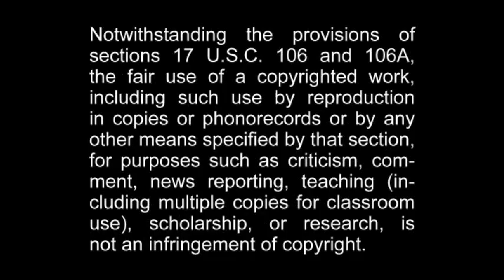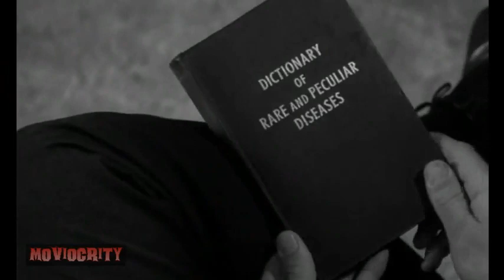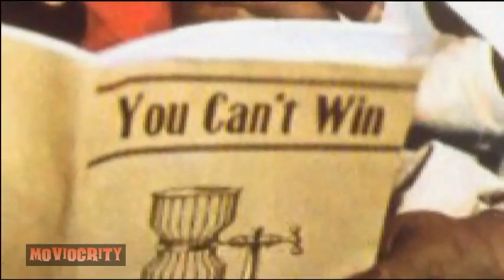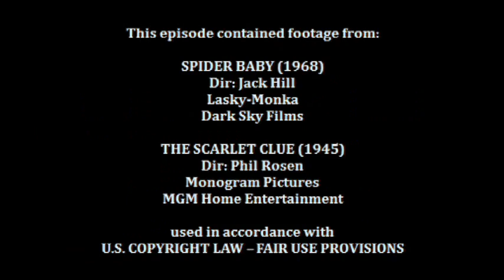MOVIOCRITY Ep. 102: Spider Baby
For our first spotlighted film on Moviocrity, we look at Jack Hill's cult classic, SPIDER BABY. It's a film involving cannibalism, incest, murder, sexual awakening, madness - and all done in a manner that is comedic as well as tragic. The film stars Lon Chaney Jr., Sid Haig (in his screen debut), Jill Banner, Beverly Washburn, Carol Ohmart and Mantan Moreland. It's a true enemy of Moviocrity.

Keep in mind that this is being uploaded for the purposes of criticism and commentary, as well as education and therefore falls under the "fair use" clause of U.S. Copyright Law. In other words, it's perfectly legal and can only help the material being showcased. So, give a break here.